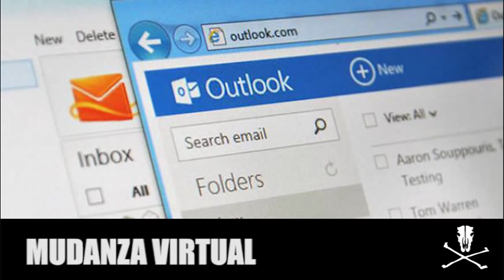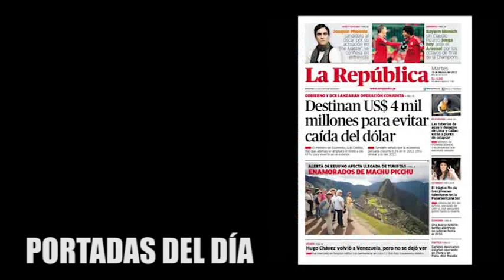Micronoticiero Mulero 19/02/2013 (mañana)